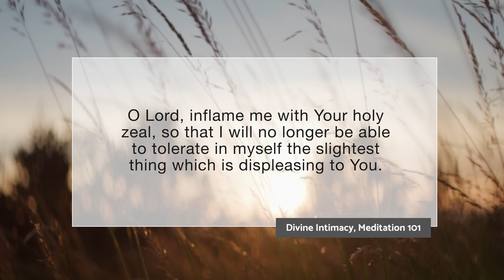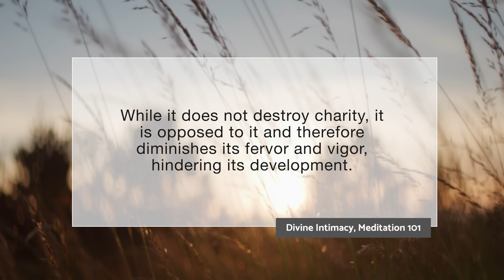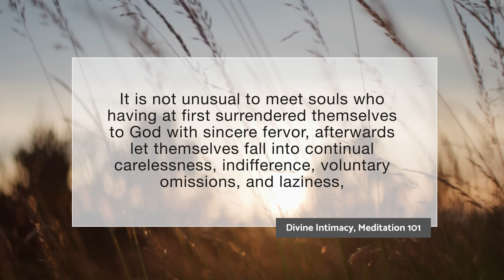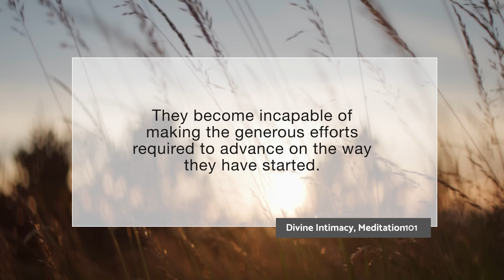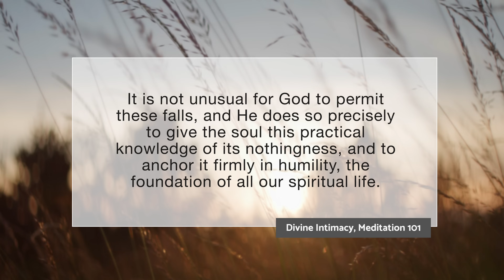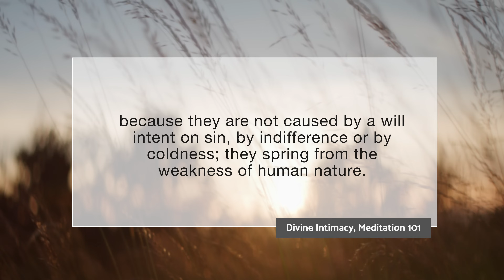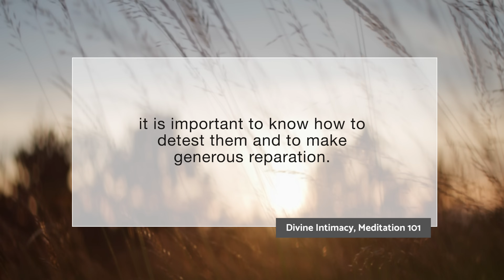Lent Amplified | Our First Line of Spiritual Protection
Lent Amplified! Consider the first line of spiritual protection.